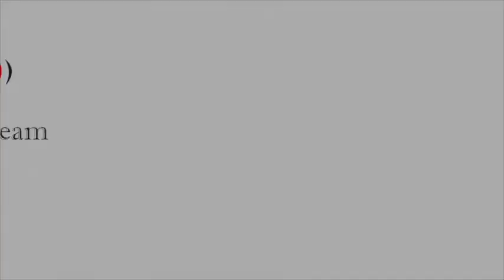8235 Frye Rd., Alexandria VA, 22309 | Home For Sale | Keri Shull Team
Charming rambler in Mt Vernon Valley! Updates include stunning renovations to baths & kitchen, wall removed to create open living/kitchen area & new energy efficient windows. Gleaming hardwood floors & tons of natural light throughout. Large backyard w/ custom stamped concrete patio, great for entertaining. Walk to Huntley Meadows Park. Located near Rt 1, easy commute to Old Town, Reagan, & DC!